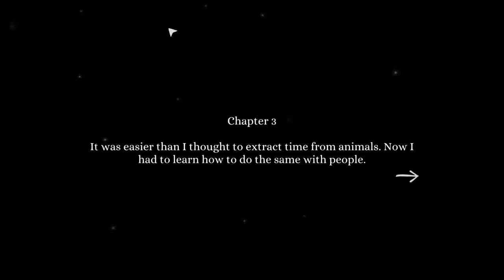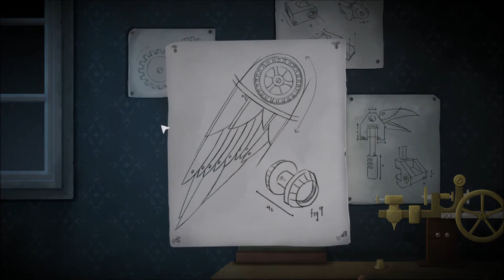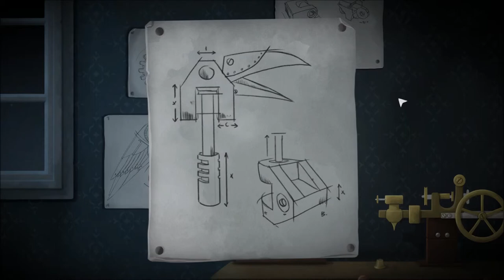Tick Tock: A Tale For Two | Part 4 | Let Me Talk To The Bird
Let's Play Tick Tock: A Tale For Two!  A two player puzzle game escape room thing?  Sounds like a job for PJ and I!

About Tick Tock: A Tale For Two

COOPERATION IS KEY
Going solo is not an option! Tackle an increasingly challenging and bizarre world filled with puzzles which will push your cooperation skills to the very limits. Remember you are only as strong as each other and your communication skills are what will help you escape.
Average playtime 2.5 hours.

Find your way to our Discord and learn how to play in our FAQ
NARRATIVE ADVENTURE
Discover a deep story and atmosphere inspired by Scandinavian fairy tales while entering a hand drawn world. Explore different locations in an eerie village: visit an old clock shop, investigate rooms with creaky floorboards, and venture down into a dark basement to find the answers you need to solve the puzzle.
SIMPLE CONTROLS, CHALLENGING PUZZLES
Tick Tock is so easy to pick up that anyone can join the adventure! All you need is a partner who can communicate what they see in order to solve each puzzle and you will be able to escape without any scratches.
CROSS-PLATFORM PLAY
This game can be played cross-platform, play on Nintendo Switch, PC, iOS, Android or Mac! It’s up to you how you play: play on two PCs, or get cosy on the couch with your Switch and iPad!
STORY
In Tick Tock: A Tale for Two you and your friend find yourself trapped in an eerie world created by the skilful clockmaker Amalie Ravn. Your mission is to escape! But to do so you need to navigate a mysterious, sinister clockwork world filled with secrets and cryptic puzzles.
To find the truth and ultimately escape this place, you must combine the information on both players’ screens. Prepare yourselves for a narrative adventure where your communication skills are put to the test. Shout out instructions, discuss what you see, and listen. But remember: time is ticking.